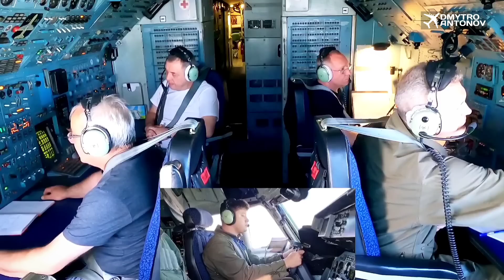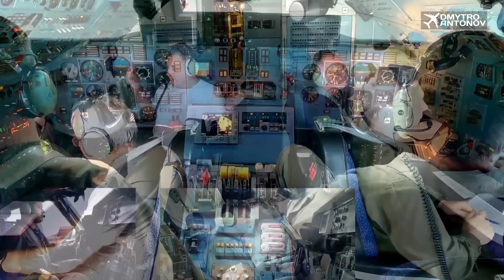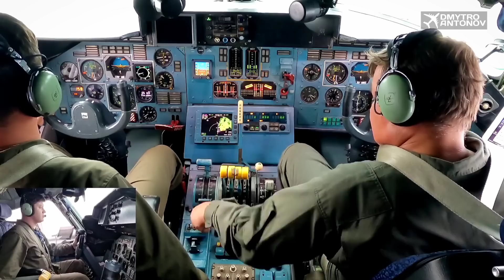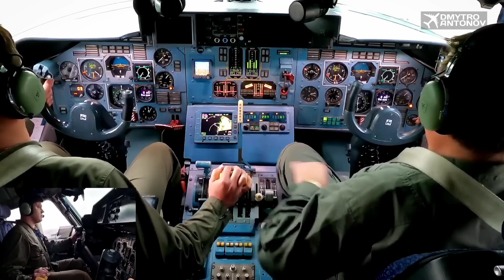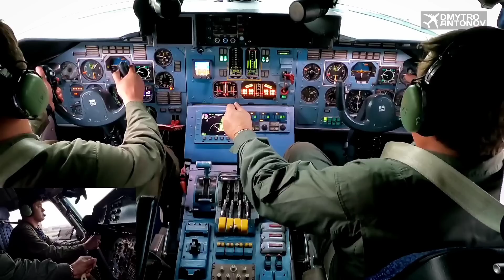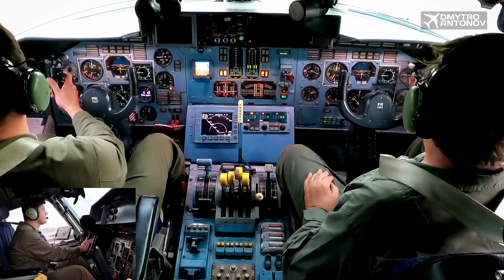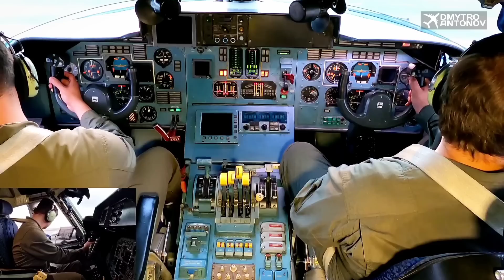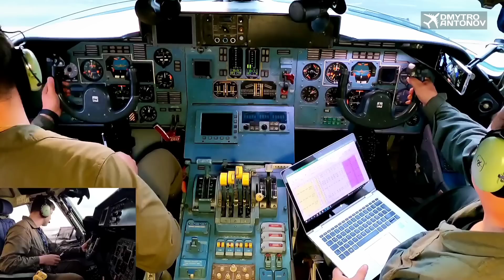Як працює екіпаж літака на зльоті та посадці | Ан-124 "Руслан"